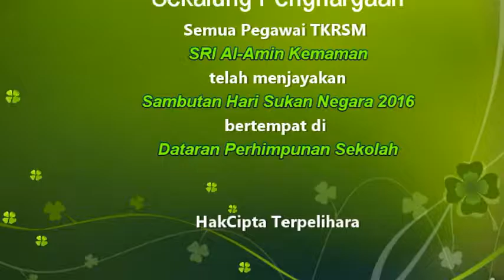HSN 2016 @ SRIAAK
Sambutan Hari Sukan Negara 2016 Di SRI Al-Amin Kemaman
Pelajar tahap 2 melakukan aktiviti Based secara beramai-ramai